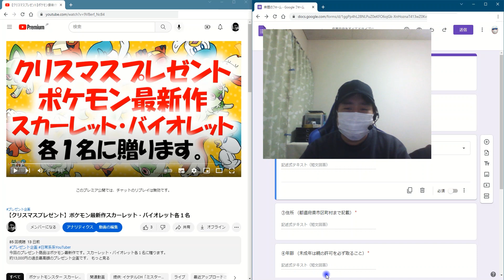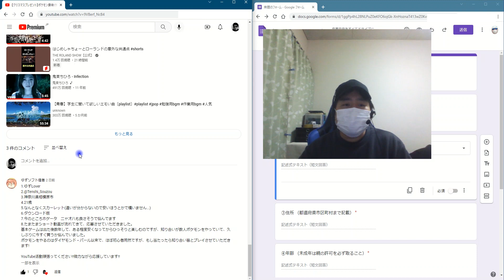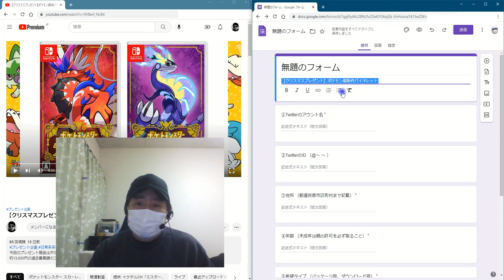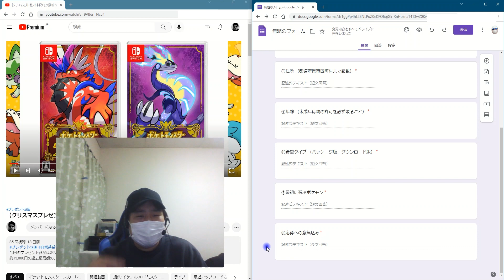【クリスマスプレゼント企画】結果発表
今回のプレゼント商品はポケモン最新作です。スカーレット・バイオレット各１名に贈ります。
約13,000円の過去最高額のプレゼント企画です。
今回はその結果発表動画です。

■■■過去のプレゼント企画実績■■■
2022年4月プレゼント企画 Amazonギフト券 最低2,000円分～最高10,000円分

2022年 お年玉プレゼント企画, Amazonギフト券 1,500円分 アマギフプレゼント

【新企画】天下一奇行会【投稿募集】２名にAmazonギフト券各1,500円分をプレゼントします。応募方法はコメントするだけです。

2021年3月【ひなまつりプレゼント企画】Amazonギフト券プレゼント、C賞当選者を選び直し

【ひなまつりプレゼント企画】応募締切2021年3月2日(火)、誰でも参加自由

【当選者発表】2021年お年玉プレゼント企画 Google Play 3,000円分を贈ります。

PR
■■■■■求人サイト■■■■■
★リゾートバイトで短期で稼ぐ★
アルファリゾートでは春夏秋冬、北海道から沖縄まで全国のリゾートホテル・旅館、ペンション、ロッジ、テーマパーク、スキー場等のリゾートバイトの求人をリアルタイムでお届けしています。豊富な求人の中からご希望に合う求人を選択することができます。

進化した Hybrid 4G LTEが速い！
データ利用ギガ（GB）制限なしでお届けする
テレビも視聴できるSoftBankの人気モデルです！
SoftBankPocket Wi-Fi501HW & 303ZTは4G
LTE対応で超高速通信。しかも900MHzの
プラチナバンド利用で「速い」が「広い」。
長時間快適な大容量バッテリーを搭載したSoftBankの人気モデルです。

+ハムのギフトやウインナーソーセージのお店+
【サイボクハム】
・保存料無添加　本物を食卓に！！
・安全でおいしいお肉を提供
・１０,０００円以上送料無料！！

北海道名物松尾ジンギスカン通販！
新鮮味付ジンギスカンを北海道からお届け！

ネ┃ッ┃ト┃で┃利┃用┃で┃き┃る┃生┃協┃の┃ご┃案┃内┃
インターネットで、毎週のお買い物を「手軽に」まとめ買い。商品
はご自宅までお届けします。
この機会にインターネット生協ライフをはじめませんか？

光と大音量の最強目覚し　inti4
朝、起きる時どうしていますか？
音？バイブ？自然に？
その起き方、ストレスまで一緒に起こしていますよ。
ストレスなくスッキリ起きるなら光で起きる事が本質です。
これは人生を変えてくれるアイテムとしてむしろ安い買い物になります。
光目覚まし時計inti4(インティ フォー)

■■■■■【コウジョブ】■■■
工場・製造業のお仕事に特化した求人情報サイト
【1】工場・製造業のみを掲載！
【2】高待遇・高収入がたくさん！
【3】幅広い職種を取り扱っております
お仕事応募お待ちしております！